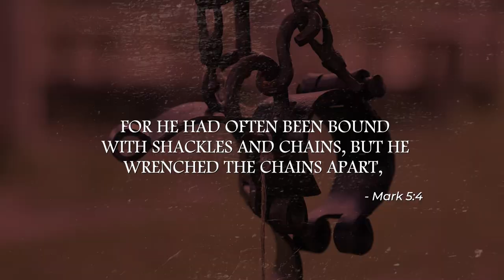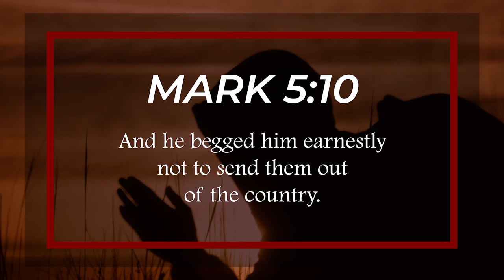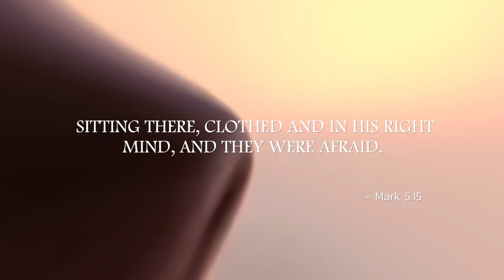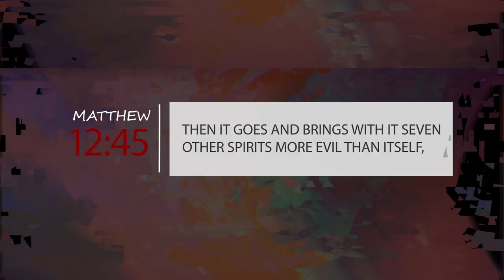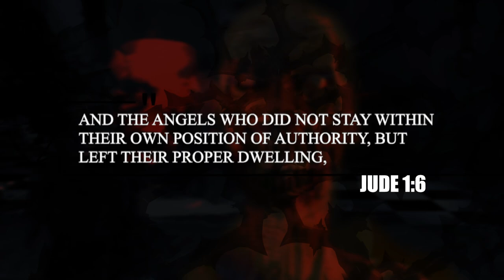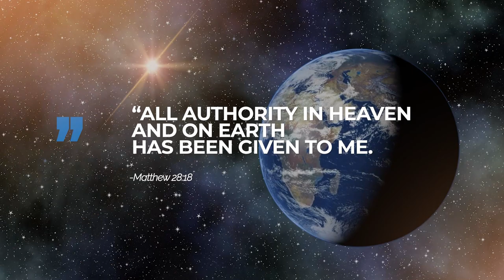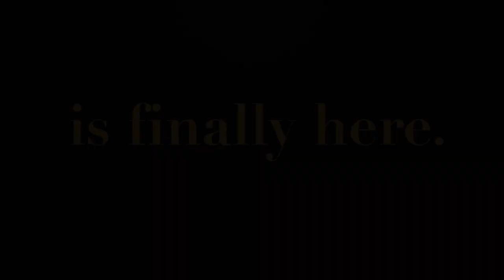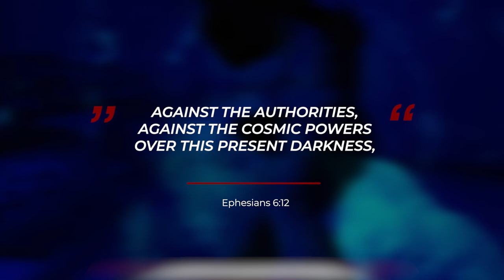Why did Jesus SEND the DEMONS INTO THE PIGS??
In this video, Daniel answers one of your questions. Why did Jesus send the demons into the pigs?

VIDEO RECORDING EQUIPMENT:
CAMERA:
Canon M50
MICROPHONE:
RODE Videomic RODE
LIGHTS:
GODOX LEDP-260C
TRIPOD:

ABOUT THIS VIDEO:
Why did Jesus send the demons into the pigs? In this video, Daniel looks to the Bible for answers. Have you ever read the story of Jesus and the demons that went into pigs? You might have wondered "Why did the demons ask Jesus for pigs?' or 'Did Jesus allow demons to enter the pigs?' Demons are real, and they love to torment God's children, but they are not more powerful than God. Even the Legion of demons that were in the man from Gerasenes were no match for Jesus and bowed down before Him. If you want to understand why Jesus sent the demons into pigs, then watch the video till the end to fully understand why.